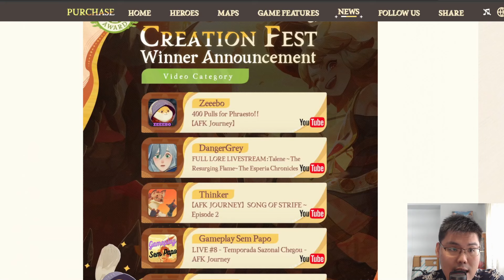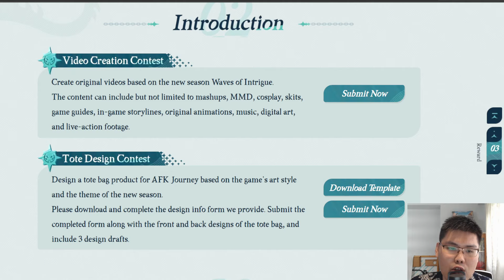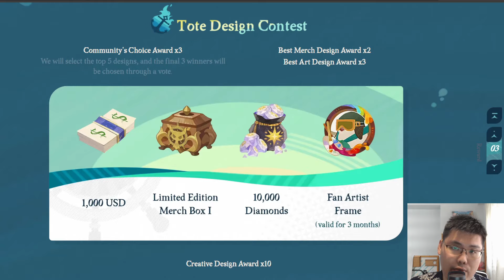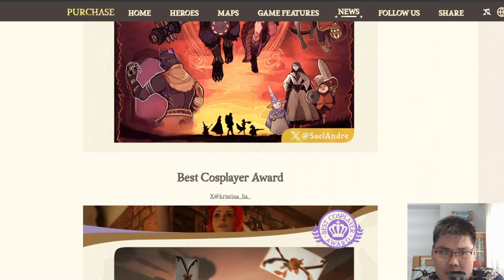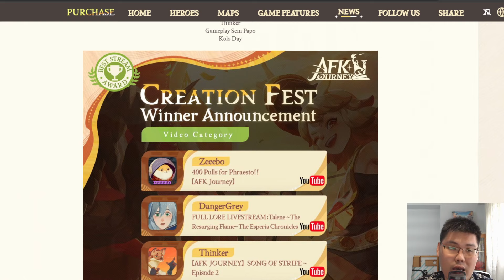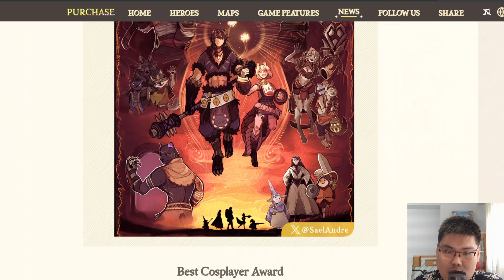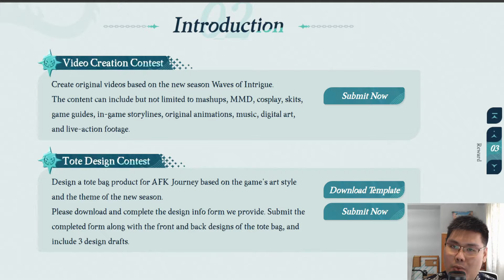Creation Fest IS BACK with MORE PRIZES!!!【AFK Journey】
Lots of amazing prizes to be won!!